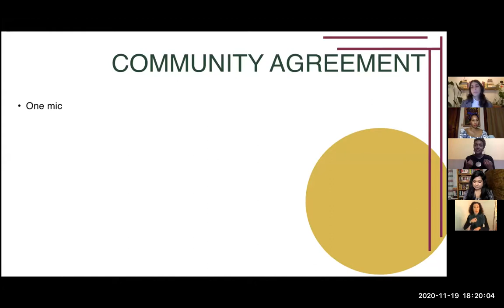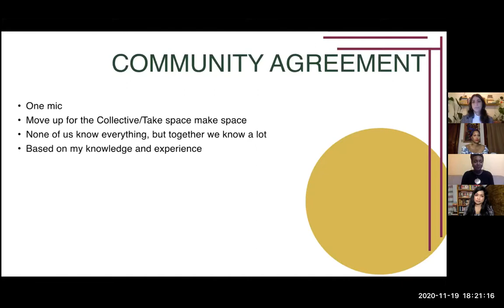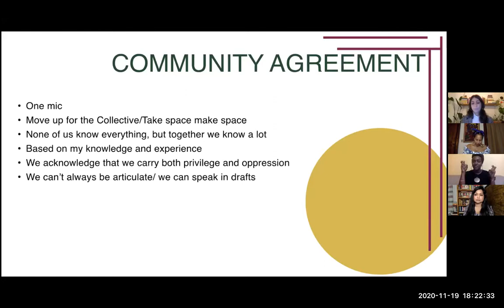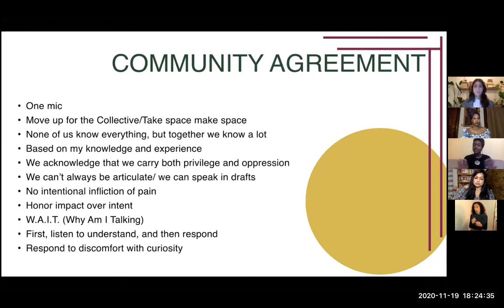What Does Racial Diversity Look Like in a Race-Specific Organization?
A Conversation with Sade Lythcott, Jafreen Uddin, & Natalia Viera, moderated by Rebecca Kelly G